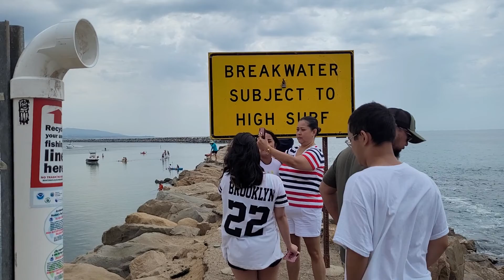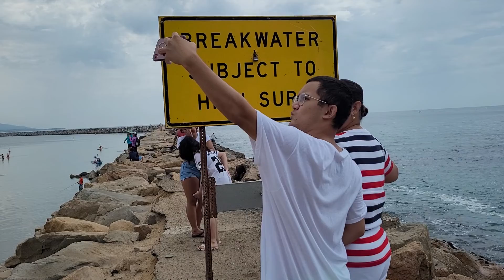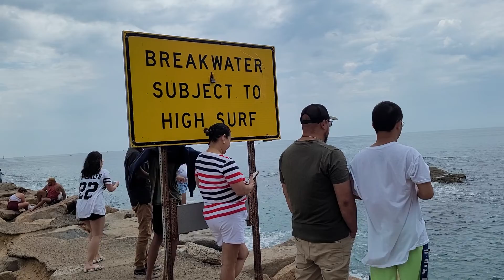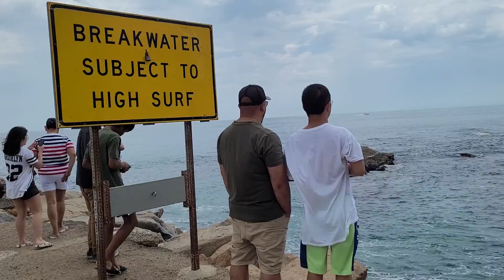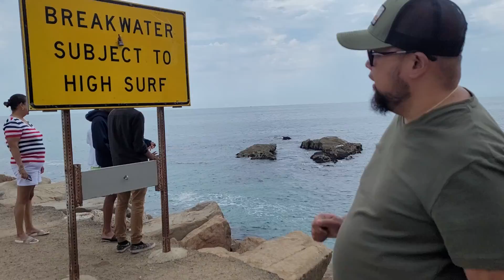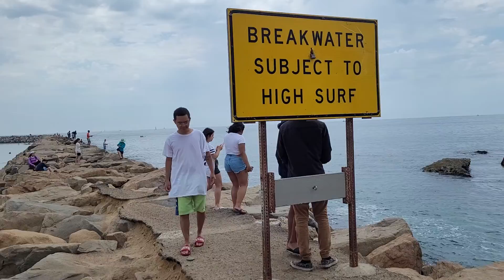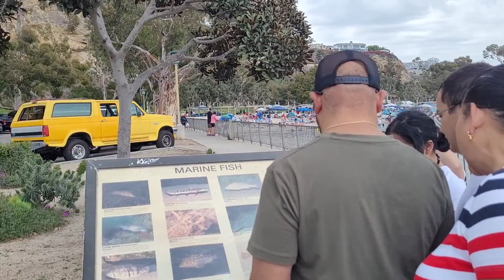Cooling off from the Southern California heat wave at Dana Point California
In Dana Point, you’ll discover the soulful style of Southern California, where transformational ocean experiences await and remarkable sophistication abounds. Located halfway between Los Angeles and San Diego, Dana Point is a unique seaside city. Bordered by the cities of Laguna Niguel, Laguna Beach, San Juan Capistrano and San Clemente, Dana Point is a luxury coastal experience that is unforgettably relaxing, inspiring, and breathtaking.

Offering plenty of pristine ocean views, romantic overlooks, and beach strolls, Dana Point also has a rich surfing history and is known for famous surf breaks. From breathtaking coastal resorts to a legendary harbor, to endless outdoor activities like fishing, golfing, whale watching and stand-up paddle boarding, Dana Point offers a different point of view of Southern California.

Anchored along seven miles of pristine Orange County coastline, Dana Point is home to an unmatched collection of viewpoints each with unforgettable ocean views. Dana Point is the perfect blend harmonizing the Pacific Ocean with the natural cliffs high above miles of sandy beaches. With year-round attractions, it is always a good time to visit Dana Point.